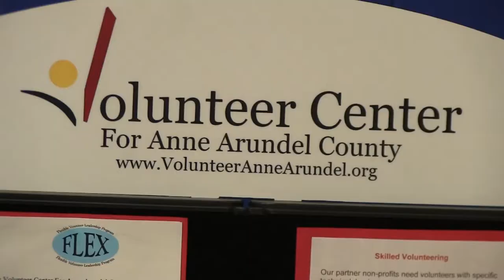Fort Meade Volunteer Fair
The Army Volunteer Corps at Army Community Services is hosting a Volunteer "Speed-Meet", an opportunity for volunteers to meet and greet many different local agencies in need of volunteers. We spoke with Ms. Fay Mauro, the Executive Director of Volunteers for Anne Arundel County about the partnership with Fort Meade. Today's fair lasts until 1pm, at the Potomac Place Community Center. We'll have more on volunteer opportunities on Friday's edition of "Meade Week"!